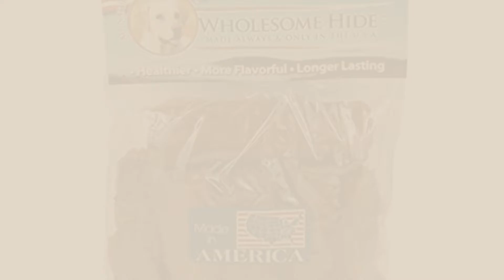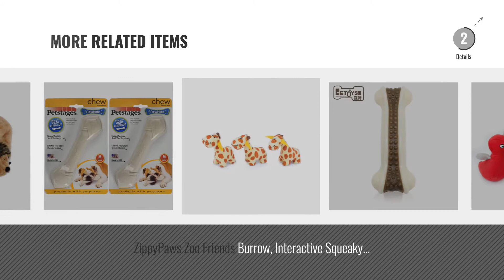Top 5 Dog Chew Hide [2018 Best Sellers]: ZippyPaws X-Large Burrow Log and Chipmunks Squeaky Hide and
+ New! 2019 Black Friday / Cyber Monday Dogs Plush Toys Deals and Updates.

Black Friday / Cyber Monday ZippyPaws X-Large Burrow Log and Chipmunks Squeaky Hide and Seek Plush Dog Toy by ZippyPaws

Black Friday / Cyber Monday Petstages Newhide Safe Alternative for Rawhide Dog Chew, Durable Safe Dog Toy by, Small by Petstages

Black Friday / Cyber Monday Wholesome Hide Chunkees Beef Flavor Dog Chew - 8 ounce by Wholesome Hide

Black Friday / Cyber Monday Squeakin' Animals Squeaky Plush Dog Toys, Replacement Hide a Squirrel Squeak Toys by by Outward Hound

Black Friday / Cyber Monday ZippyPaws - Zoo Friends Burrow, Interactive Squeaky Hide and Seek Plush Dog Toy - Panda by ZippyPaws

Black Friday / Cyber Monday ZippyPaws Burrow Squeaky Hide and Seek Plush Dog Toy, Bird Nest by ZippyPaws

Black Friday / Cyber Monday Dura Chew Dog Toys, Bacon Flavored Rawhide Chew Bone with Unique Formula Mixed Flavours, by EETOYS